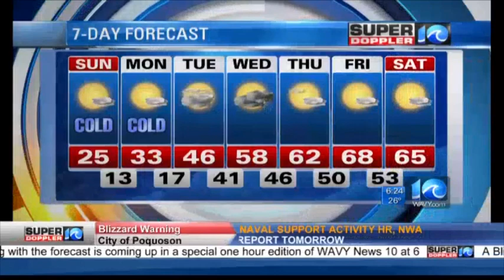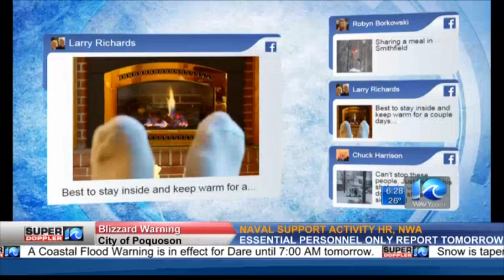WAVY 6pm 1-7-17 Edited for Murrows